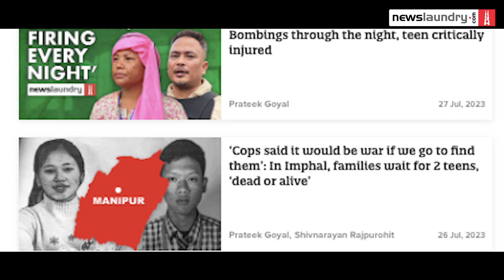Rocky Aur Rani Kii Prem Kahani, The Deepest Breath | Awful and Awesome Ep 314:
While discussing The Deepest Breath:

Abhinandan: I had an ethical issue with all the crying, to me it was performative.

Rajyasree: They were all genuinely crying, I was also crying.

Abhinandan: Dude you toh even cried in that Ajay Devgn film, I’ve forgotten the name...

Rajyasree: No, we’ve never watched an Ajay Devgn film.

Both burst out laughing.

This and a whole lot of stuff awful and awesome as Abhinandan Sekhri and Rajyasree Sen review the movies Rocky Aur Rani Kii Prem Kahaani and The Deepest Breath and discuss the controversy around The Elephant Whisperers.